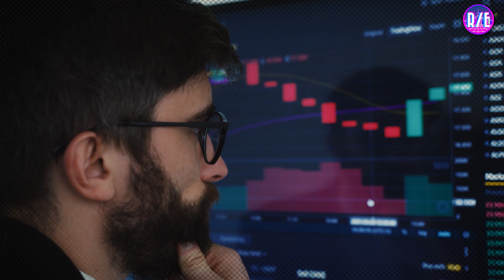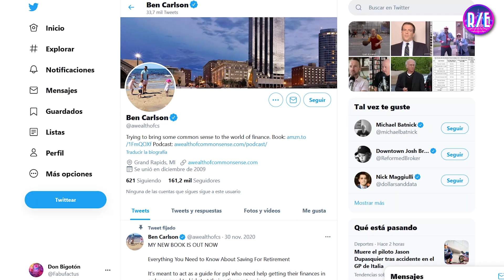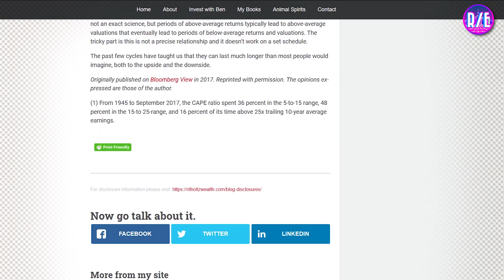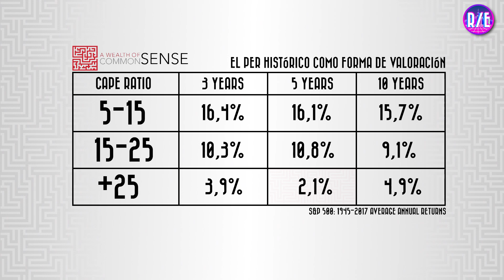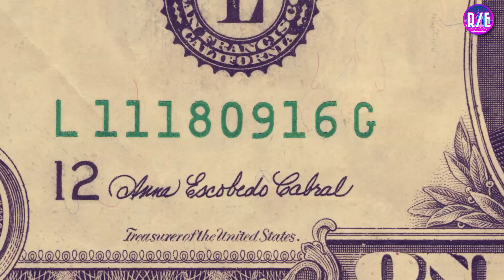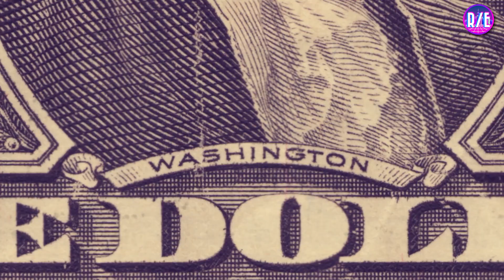INVERSIÓN EN MSCI WORLD: ¿10% DURANTE DIEZ AÑOS? - República Económica (Un día menos)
Hoy analizamos un índice, el MSCI WORLD. Es un índice relativamente conocido y que está mereciendo bastante atención últimamente. Incluso uno puede preguntarse si va a dar buenos rendimientos y nos puede asegurar la inversión. Se estima que podría dar rentabilidades cercanas al 10% durante los próximos diez años.

¿Cuánto tiene esto de cierto? Bueno, descontando que nadie tiene una bola de cristal, sí se pueden hacer aproximaciones racionales.

Hoy analizamos la rentabilidad del MSCI WORLD y si es una buena opción de inversión en bolsa.